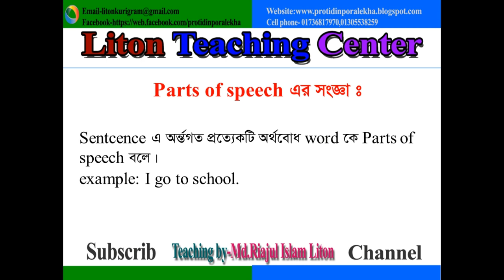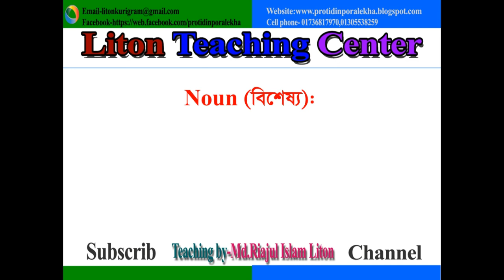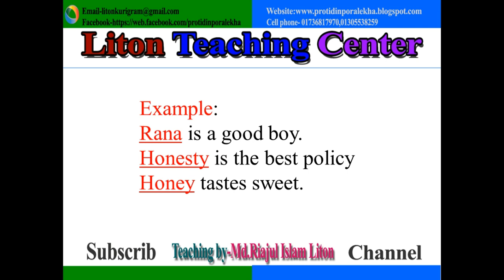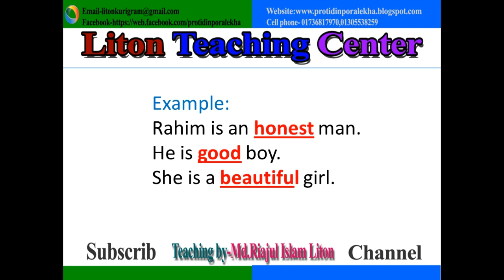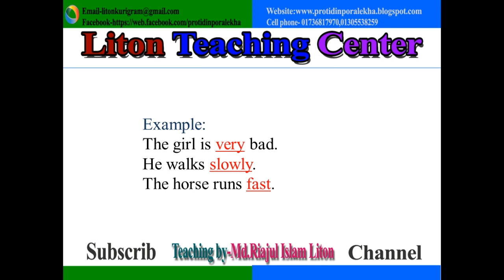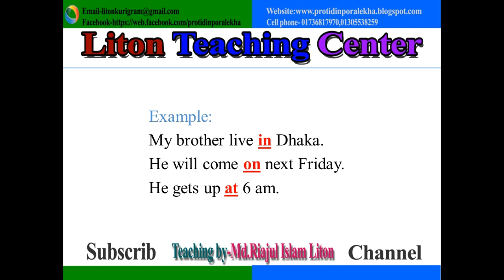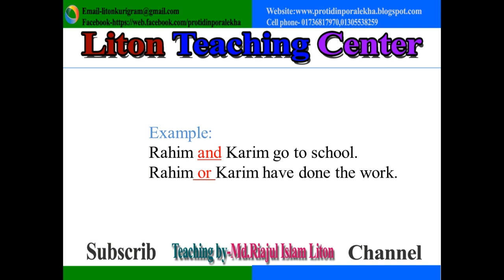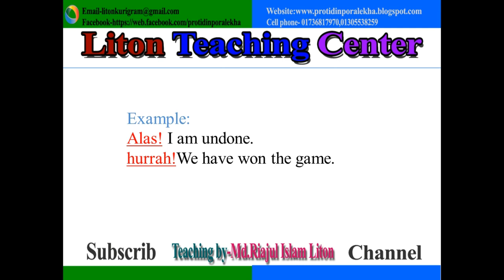লিটনটিসিংসেন্টার# Parts of speech শিখার সহজ মাধ্যম ভিডিও দেখে litonteachingcenter#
You can learn  easily Parts of speech  of part one from my video tutorial. you can know details of parts of speech like definition, each example and each of definition. so enjoy here.
You can also enjoy here previous learning video thank you.